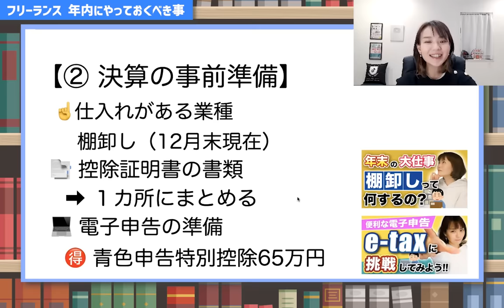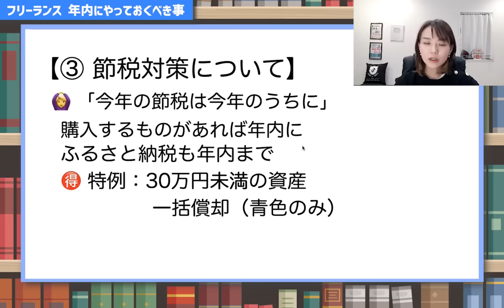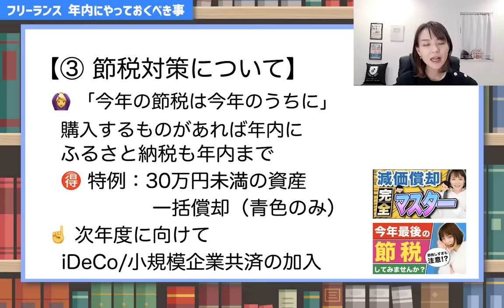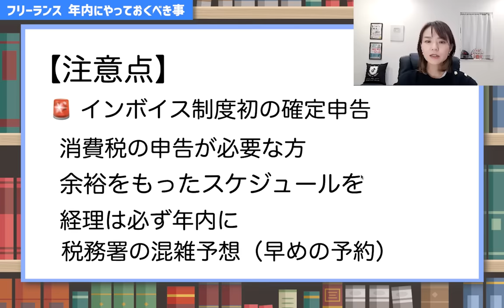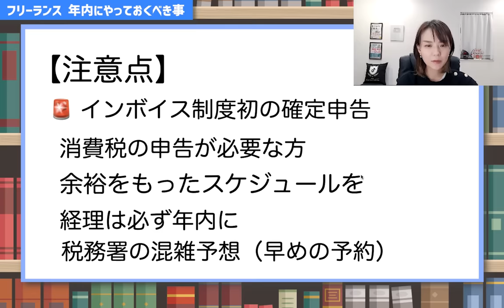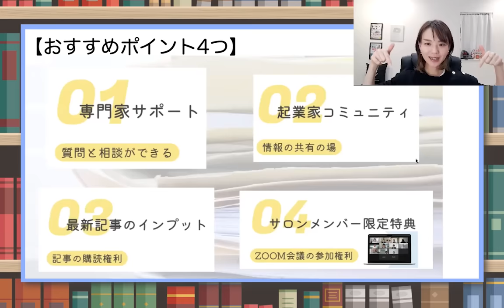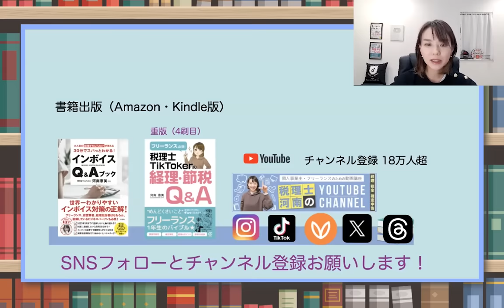【年内】フリーランスが絶対にするべき3つのポイント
フリーランスが今年のうちにするべき事☝️後から後悔しないために！
①しておくべき経理処理篇
②確定申告に向けての事前準備編
③節税対策は年内まで！
🚩動画内で紹介した動画はこちら
（Facebookの非公開グループ完全会員制✨）
SNS・事務所HPなど
SNSはこちらから👇
🎙Voicy毎朝8時更新中